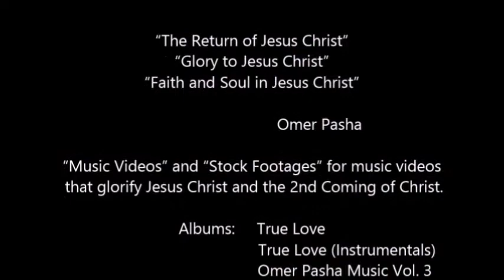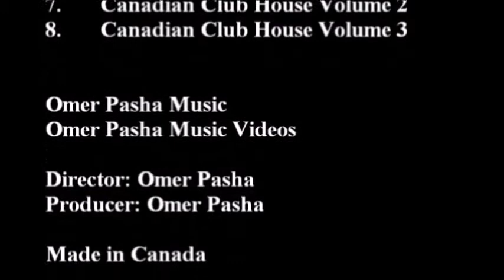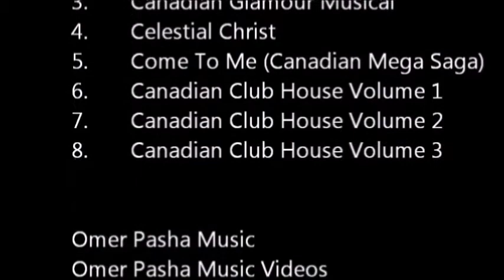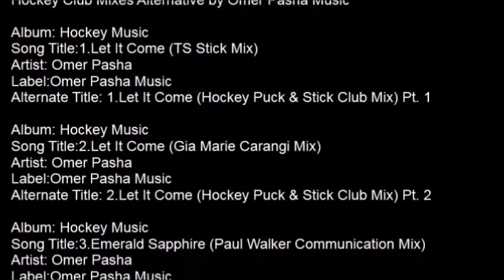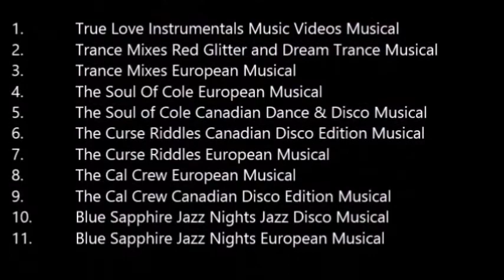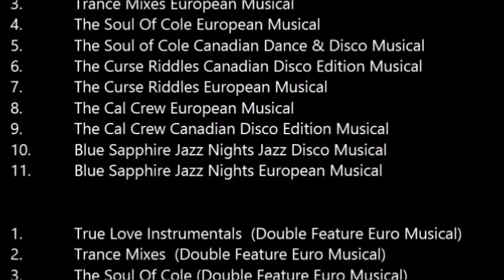6 Omer Pasha Music Quartz Cult